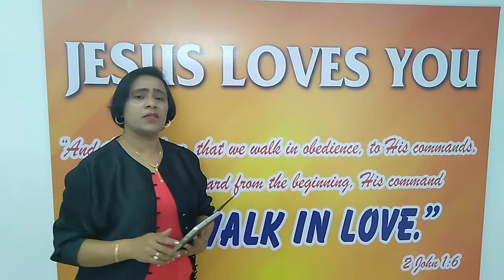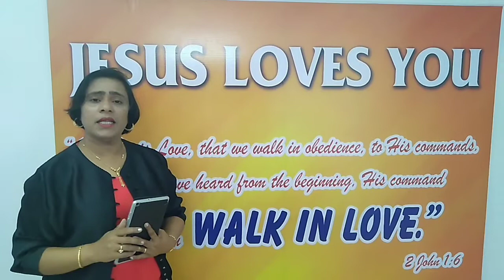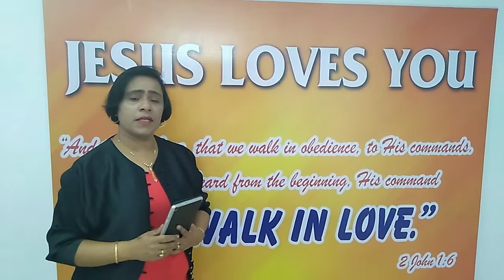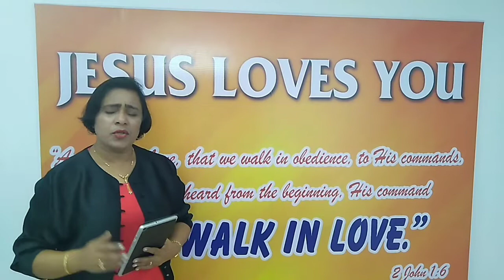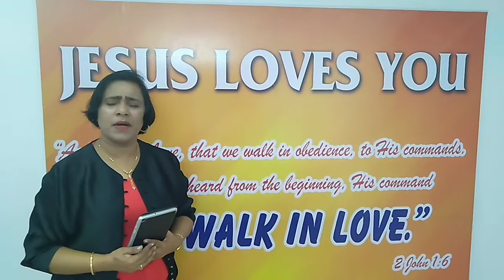Speak and receive your blessings Konkani preaching by Sister Philomena Dsouza